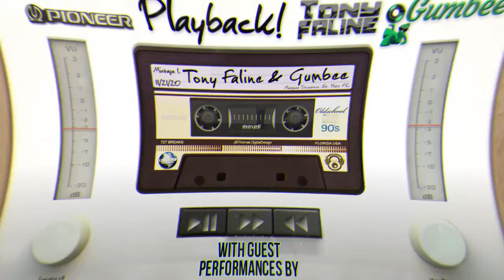PLAYBACK 12-21-2020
Liquid Air Entertainment was formed at the very beginning of the underground rave scene in Buffalo NY in 1992 and we are celebrating our 24 th year! We have since moved from New York to Florida and NOW hosting and planning events in TAMPA! Since then the days of warehouse parties and underground venues have evolved into electronic dance music being played in clubs and bars around the city and now we bring these clubs nights to you. Liquid Air events are booked at multiple venues around Buffalo, Rochester and Syracuse, such as Rapid Theater, Sinful, LUX, Big Bad Wolf, Marcella's, Sound Lab, Noir, Trexx, Tilt, Pearl, Main St Armory and countless other EDM hot spots. I hope you enjoy our site and our monthly events, we strive to continue to bring you the hottest, most popular and up and coming artists and DJ's in the world. 2012 Liquid Air began to promote MMA (mixed martial arts) and USMTA (United States Muay Thai Kickboxing) events, as well as entered the promotion and shooting of commercials and independently funded films.